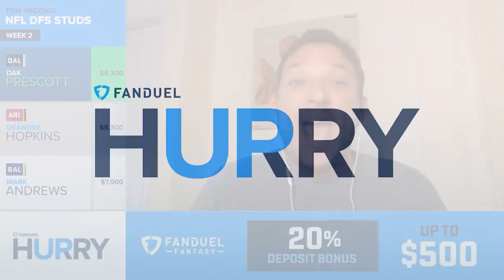Daily Fantasy Football: Week 2 Studs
Tom Vecchio joined Gregg Sussman on the FanDuel Hurry Up to discuss three of his favorite daily fantasy football plays for Week 2 on FanDuel.